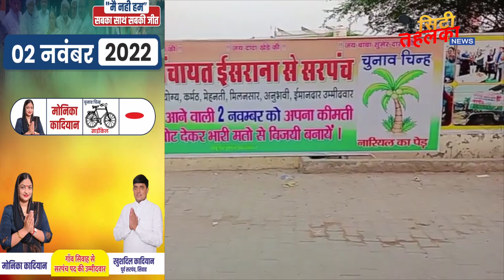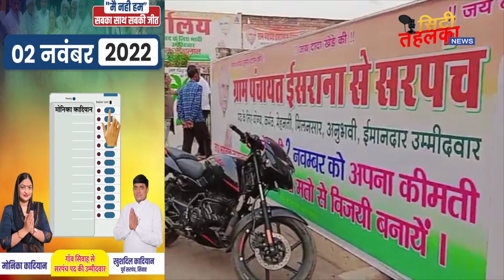इसराना से सरपंच पद के उम्मीदवार जयभगवान जागलान ने चुनाव प्रचार किया तेज || CityTehelka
वाह गाँव में सियासत तेज, खुशदिल को सरपंच पद प्रत्याशी ने दिया समर्थन गाँव के  लोगो का क्या है रुझान ?